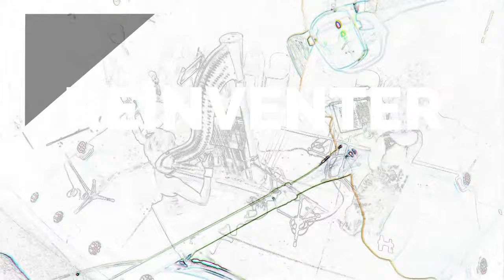TRIO SONANS Trailer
Shigeko Hata (soprano)
Odile Abrell (harpe)
Jean Michel Tavernier (french horn)